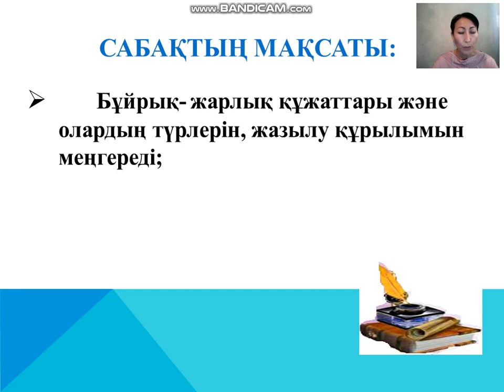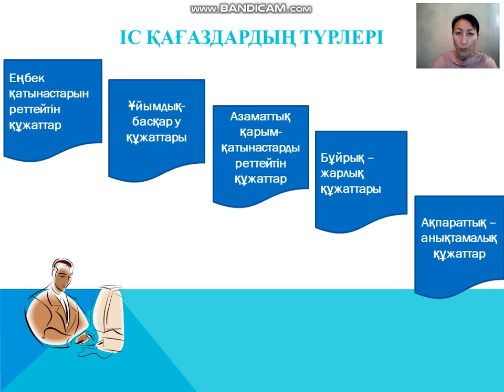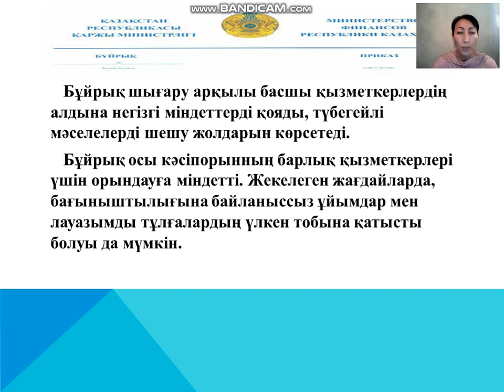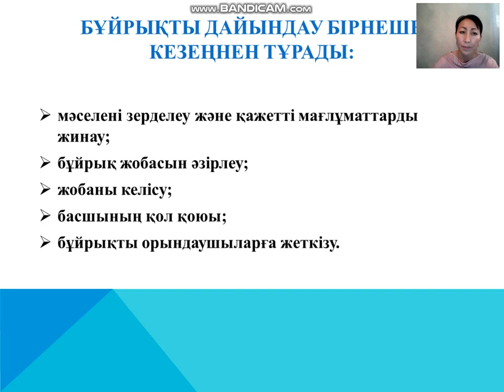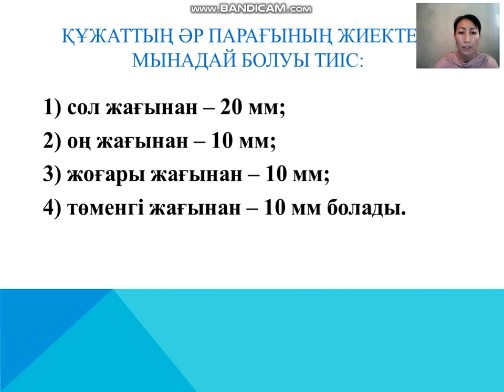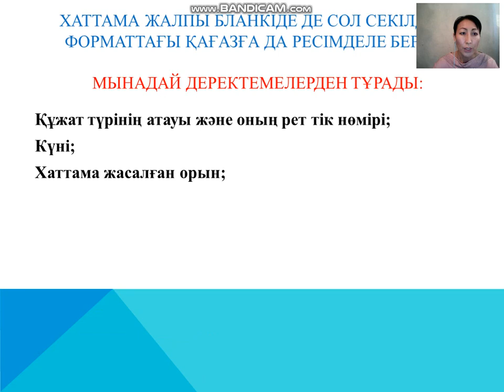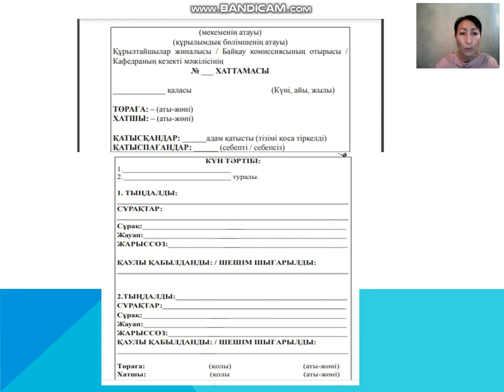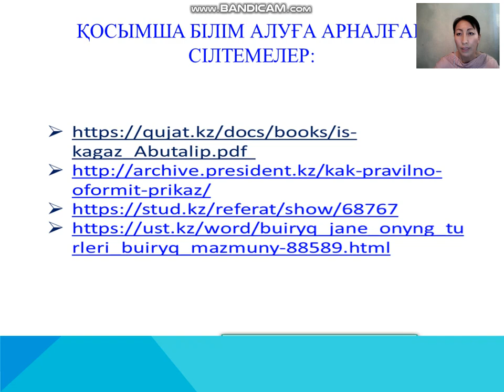Бұйрық жарлық құжаттары. Балғабаева К